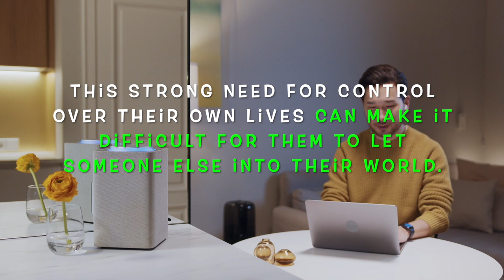Why The Smartest Sigma Males Struggle With Love (The SAD Truth)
Why The Smartest Sigma Males Struggle With Love, In this thought-provoking video, we delve into the intriguing world of the sigma male archetype and explore the reasons why some of the smartest and most independent individuals among us often find themselves struggling when it comes to matters of love and emotional connections. Join us as we unravel the complexities surrounding sigma males' unique perspective on relationships and understand the challenges they face in forming deep and meaningful bonds.

The concept of sigma males, coined within the realm of social hierarchy and personality types, represents individuals who exhibit characteristics of both alpha and beta males while maintaining a strong sense of independence and introversion. These individuals are often highly intelligent, self-reliant, and possess a unique way of thinking that sets them apart from the societal norms.

While sigma males excel in various aspects of life due to their analytical minds and unyielding determination, their journey in the realm of love and relationships tends to be filled with obstacles. This video uncovers some of the underlying reasons behind their struggles and sheds light on their distinctive perspectives.

Throughout the video, we explore the following key points:

Independence and Autonomy: Sigma males prioritize personal freedom and individuality. They are more inclined to embrace solitude and solitude rather than conforming to societal expectations. This strong sense of self-reliance often makes it challenging for them to let their guard down and allow someone else into their lives.

Difficulty with Emotional Expression: Sigma males are known for their logical thinking and introspective nature. However, they may find it challenging to express their emotions and vulnerabilities openly. This inability to communicate their feelings effectively can hinder the formation of deep emotional connections and hinder their romantic endeavors.

Intense Focus on Personal Goals: Sigma males are driven by their ambitions and tend to prioritize their goals over relationships. Their pursuit of personal and professional success can consume a significant amount of their time and energy, leaving little room for cultivating romantic connections or investing in emotional intimacy.

Selective Nature: Sigma males possess a discerning nature when it comes to choosing potential partners. Their high standards, coupled with their unique set of preferences, can make it challenging to find someone who aligns with their values and intellectual compatibility.

Limited Social Circles: Due to their introverted nature, sigma males often have smaller social circles compared to other personality types. This limited exposure to potential partners further narrows their dating pool and increases the difficulty in finding suitable matches.

Throughout the video, we provide valuable insights, practical advice, and suggestions for both sigma males and those seeking to understand them better. By exploring these complexities, we aim to foster empathy, understanding, and healthy conversations surrounding the challenges faced by sigma males in their pursuit of love and emotional connections.

Join us on this captivating journey as we unravel the enigma of the smartest sigma males and shed light on the obstacles they encounter in their quest for love.